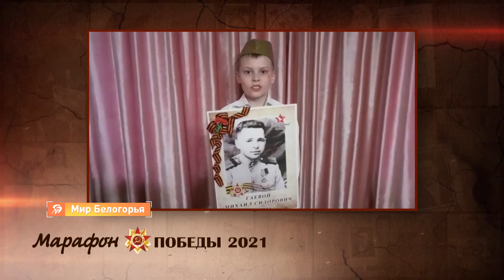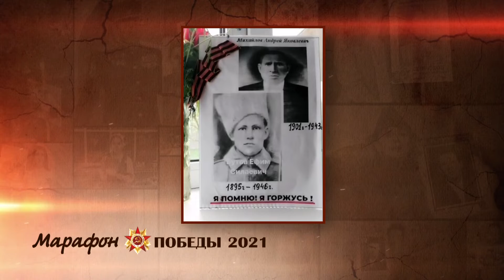«Марафон Победы» на «Мире Белогорья». 9 мая 2021 года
Павел Курлов
Михаил Гаевой
Владимир Подгорелов
Леонид Лактионов
Андрей Михайлов
Ефим Бутов
К 9 Мая «Мир Белогорья» подготовил масштабный проект. «Марафон Победы» – это не просто «Бессмертный полк» в телеэфире, это наша дань памяти ветеранам и вечная благодарность за мир. Видеорассказы о героях звучат голосами детей, внуков и правнуков на первом областном телеканале.